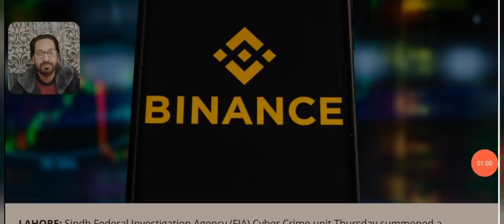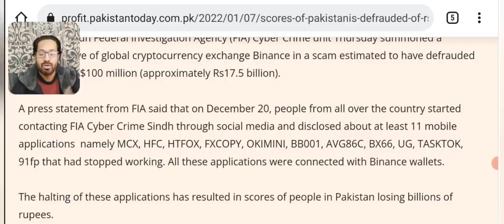WHO WILL REGULATE OR BAN CRYPTO IN PAKISTAN ?